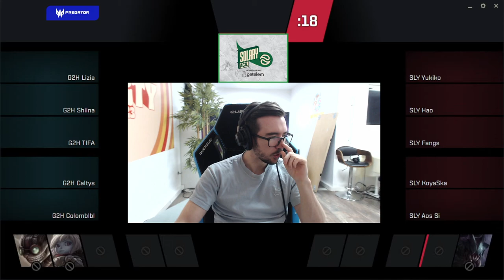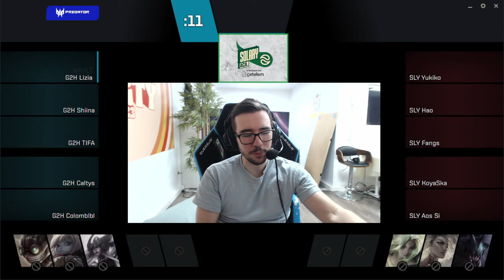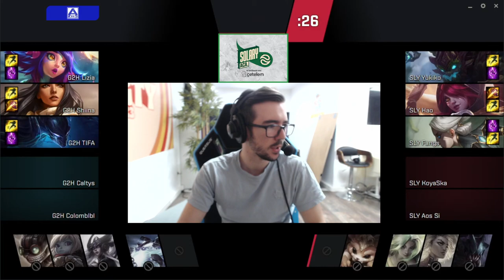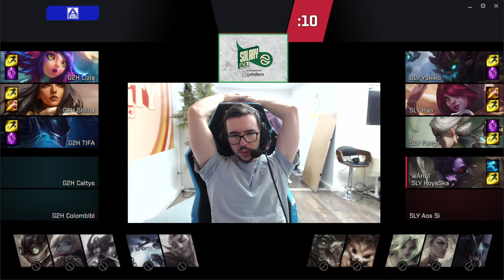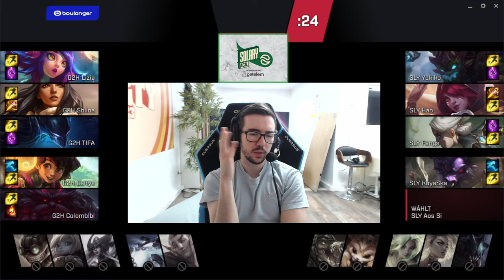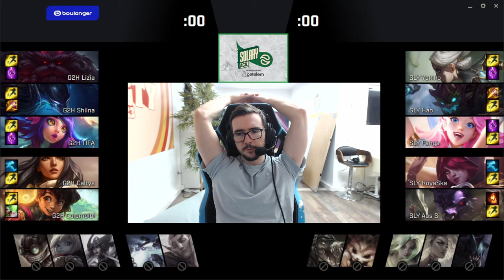Solary Academie 🆚 G2 Hel l Quart-de-Finale Equal Esports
Deviens aussi bon que nos joueurs grâce aux matériels Logitech G